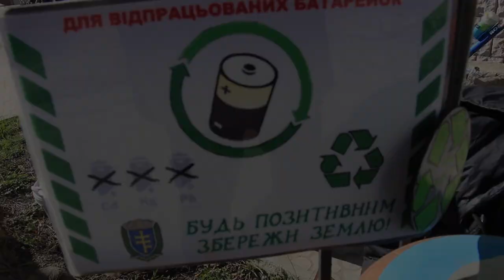Збір батарейок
Вже вкотре писабули про ініціативу бучацького Еко-руху збирати відпрацьовані батареї. Ця ініціатива була підхоплена як в Бучачі так і в селах району. Минулого року було зібрано велику кількість батарей. про це вже писали. 10 квітня відбулося чергове спорожнення контейнера - вага витягнутих батарей вражає 49 кг.